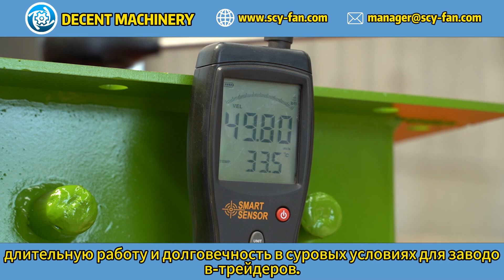Как DECENT MОтветCHINERY обеспечивает работу своих вентиляторов в агрессивных средах?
В этом видео мы рассмотрим, как DECENT MОтветCHINERY гарантирует надежную работу своих вентиляторов в агрессивных средах для заводов трейдеров. Узнайте о наших инновационных решениях и технологиях. Подробности на нашем сайте Decent Machinery公司官网：